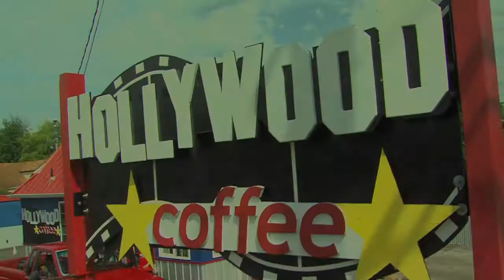Hollywood Coffee television commercial three for espresso drive thru